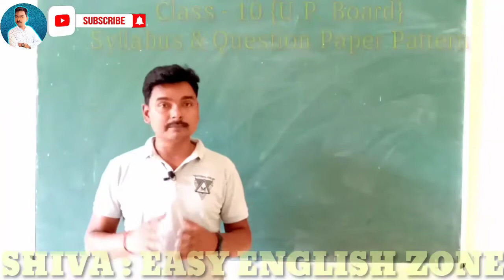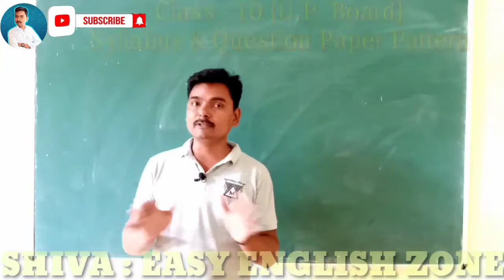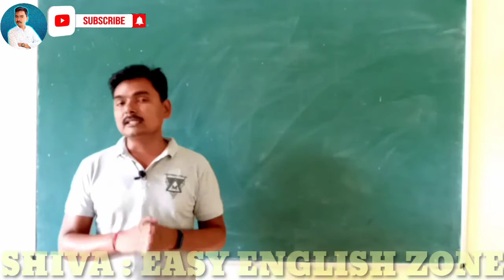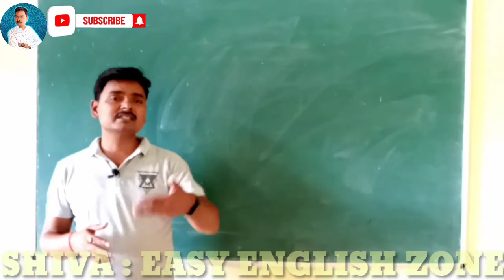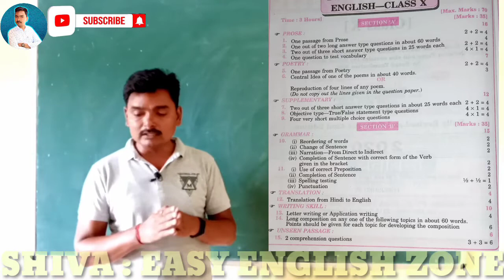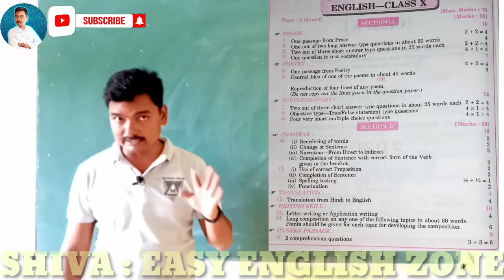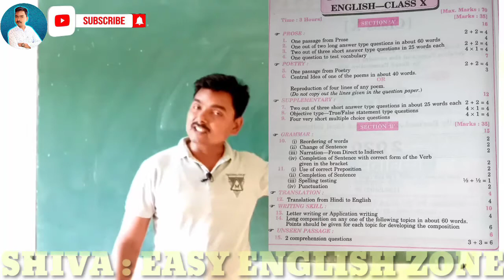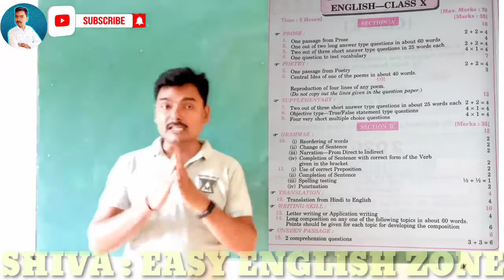Class 10th Syllabus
U.P. BOARD Class 10 syllabus
U.P. BOARD CLASS 10 QUESTION PAPER PATTERN
SHIVA EASY ENGLISH ZONE
SHIVANAND SINGH
CLASS 10 ENGLISH MARK DISTRIBUTION
CLASS 10 SYLLABUS FOR SESSION 2020-21